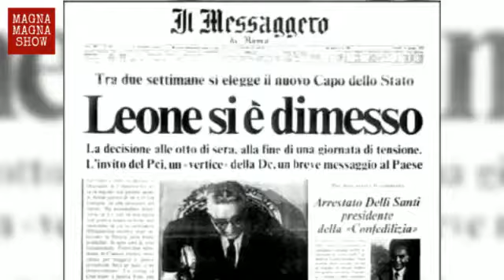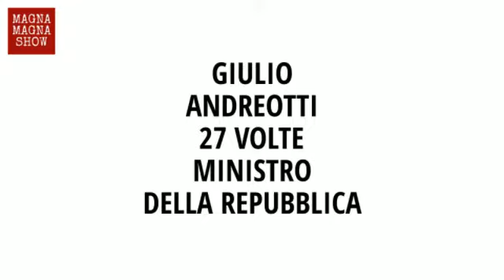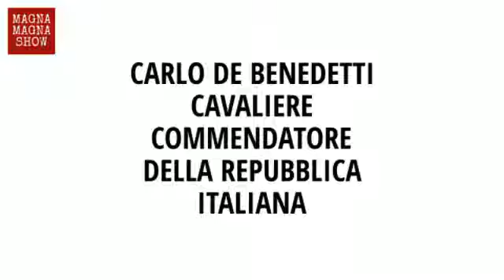LA DEMOCRAZIA NON È NÉ DEMOCRATICA NÉ CRISTIANA